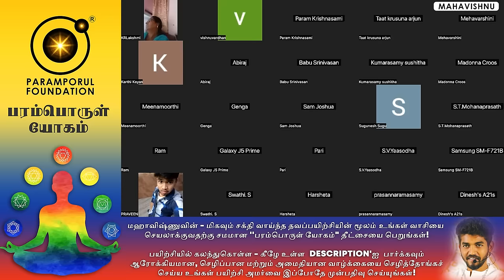அருட்பெரும்ஜோதி ஆண்டவர் நிலை அடைய | ENLIGHTENED LIVING, EMBRACING HIGHER CONSCIOUSNESS!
Embark on a transformative journey with "ENLIGHTENED LIVING," where we delve into the profound realms of higher consciousness. This enlightening series invites you to explore the art of mindful living, guiding you towards a deeper understanding of self and the universe.

🌟 Key Features:

Mindful Practices: Learn practical techniques to cultivate mindfulness in your daily life, fostering a heightened awareness of the present moment.
Spiritual Wisdom: Immerse yourself in timeless spiritual teachings that illuminate the path to higher consciousness, offering insights to enrich your inner journey.
Soulful Living: Discover the harmonious connection between mind, body, and spirit, fostering a balanced and purposeful way of life.

For daily Annadhanam & Other Charity Activity Contributions:

NAME : PARAMPORUL FOUNDATION
AC NO : 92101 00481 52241
IFSC: UTIB0000210
SAVINGS TRUST AC
AXIS BANK